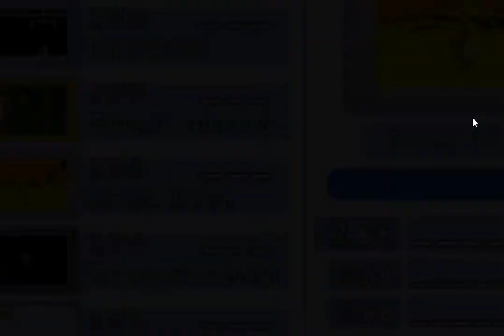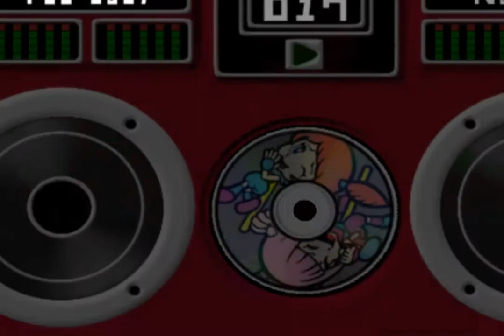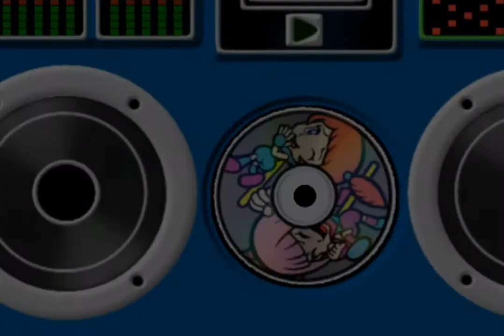Warioware inc Gamecube